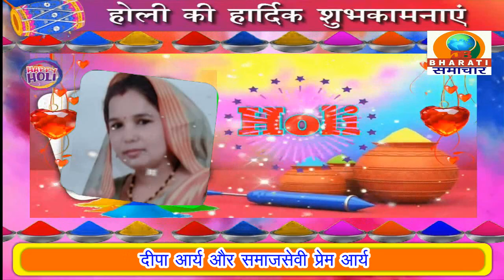दीपा आर्यन एवं समाजसेवी प्रेम आर्यन की तरफ से होली की शुभकामनाएं/DB BHARATI SAMACHAR/ 07-03-23